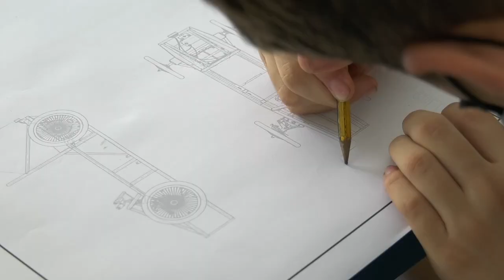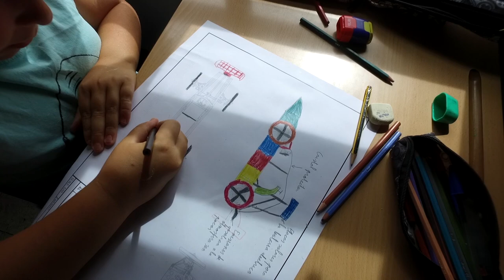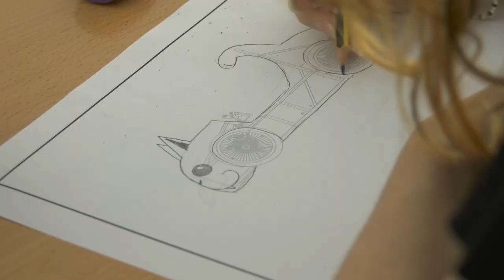Descubre, conoce, comparte... con los WomANDigital Days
Durante el mes de junio hemos realizado un "road show" por tres centros escolares andaluzas, con el objetivo de despertar las vocaciones STEM desde edades tempranas, acercando las profesiones TIC con nuevo modelos de Referentes, e inspirando desde la cercanía, marcando a Andalucía como cuna de talento y desarrollo tecnológico.